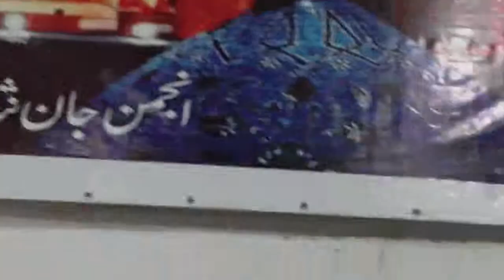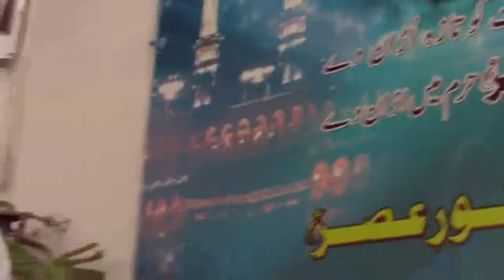Janab Shakeel Akhtar Sahib 190810 Part 1 of 2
Janab Shakeel Akhtar Sahib addressing weekly mehfil e hadis e kisa held on 19th August 2010 @ Islamaic Center Satellite Town Rawalpindi